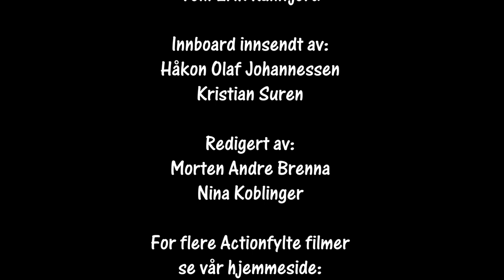Rally Hurumsprinten ss3 cam1 23.04.2022